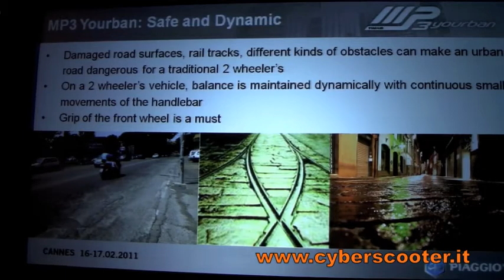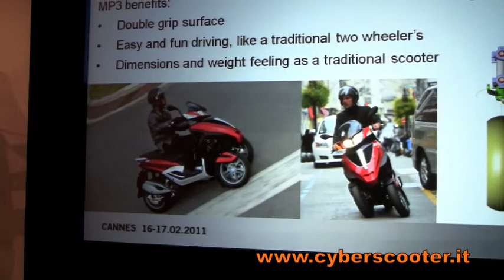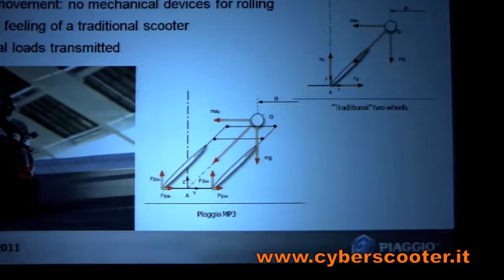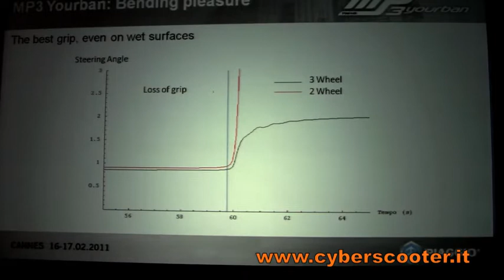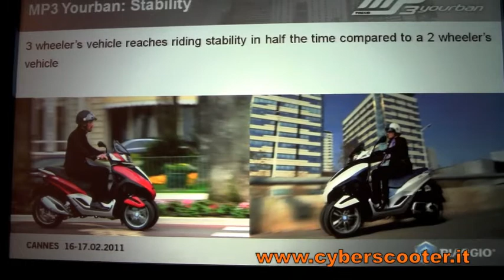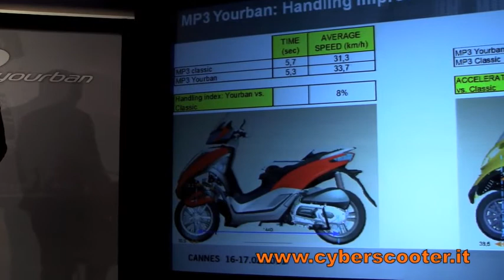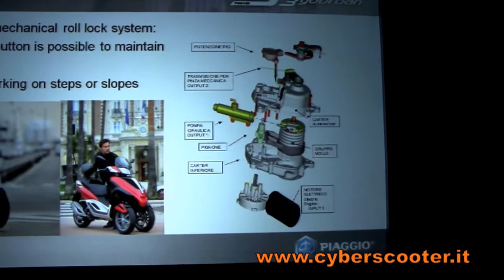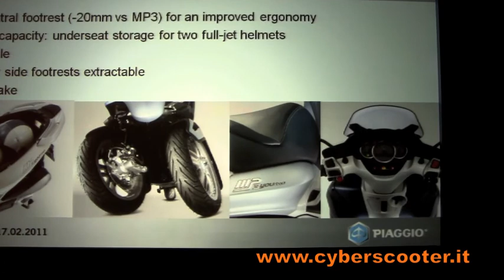Alessandro Bagnoli presenta Piaggio MP3 Yourban - Cannes 2011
Alessandro Bagnoli, Responsabile Tecnico e Sviluppo, Gamma Scooter del Gruppo Piaggio presenta lo scooter Piaggio MP3 YOURBAN 125/300 nel corso della conferenza stampa tenuta a Cannes nel febbraio 2011